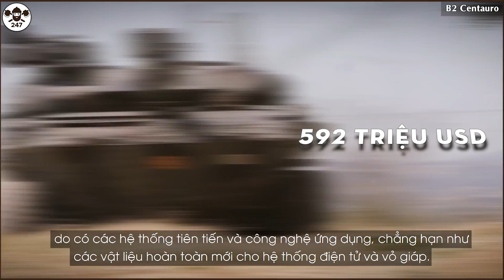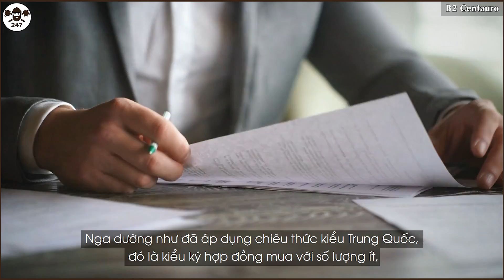Centauro – Xe Tăng Bánh Lốp ĐỈNH Nhất Thế Giới Đến Từ Quốc Gia Vô Danh | Tin Hot 247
Xe hỗ trợ hỏa lực hay còn gọi được bằng cái tên xe tăng bánh lốp là một trong những phương tiện chiến đấu cực kỳ hiệu quả trong tác chiến đô thị. Và quý vị biết nước nào sở hữu dòng xe tăng bánh lốp tốt nhất thế giới không ạ? Chắc chắn quý vị sẽ phải bất ngờ vì nó không đến từ Nga và Mỹ, mà đến từ Italia. Ngay bây giờ, quý vị hãy cùng với Bảo Trâm khám phá Centauro - dòng xe tăng bánh lốp hàng đầu thế giới hiện nay của Italia.
💲💲💲 Các bạn có thể ủng hộ kênh bằng cách Donate vào địa chỉ sau:
          STK: 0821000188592 - Vietcombank - NGUYEN VIET CUONG
▶ ‘Tin Hot 247’ là Kênh cung cấp cho các bạn những tri thức, hiểu biết chung về tình hình quân sự, chính trị trên thế giới.